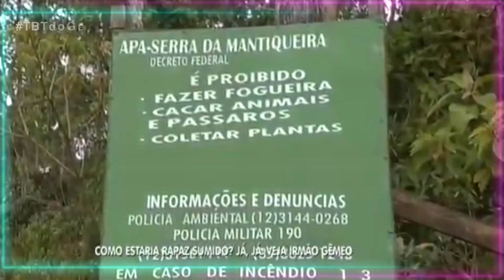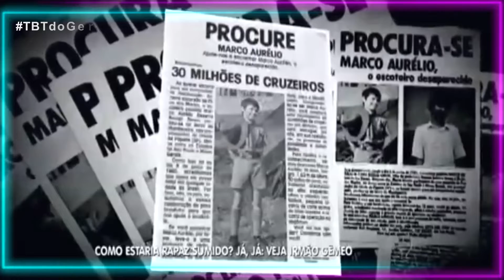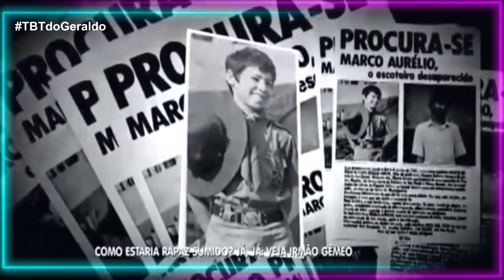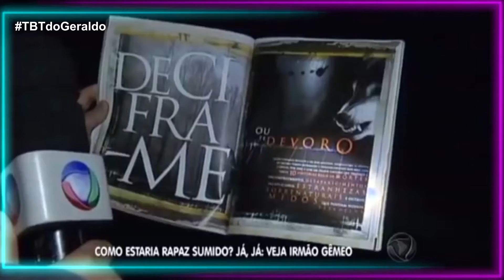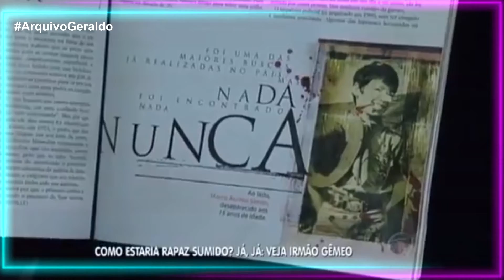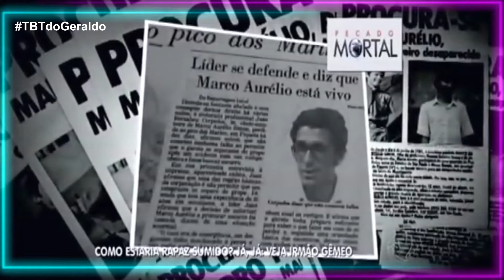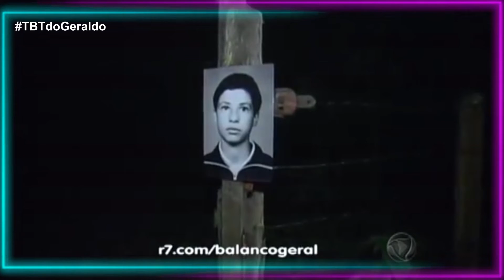A ORIGEM: O CASO DO DESAPARECIMENTO ESCOTEIRO MARCO AURÉLIO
Falaaaa meu povo!

Agora no CanalDoGeraldo teremos toda quinta-feira o TBTdoGeraldo diretamente dos

O caso do escoteiro Marco Aurélio tomou proporção novamente no último mês e resolvi trazer para vocês a matéria completa sobre a história do desaparecimento dele. Já fazem 26 anos que ele está desaparecido e a Polícia iniciou as escavações em busca dele no Pico dos Marins no município de Piquete, em São Paulo.

Me conta: O que você acha que aconteceu?
Você assistiu essa matéria?